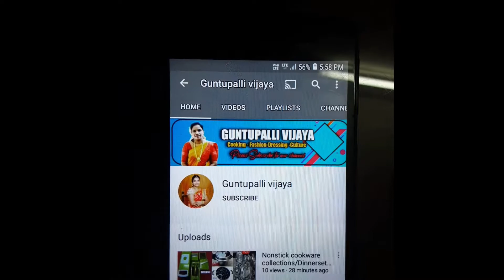Rasagulla receipe/ perfectmakingintelugu/childhood sweet తేనె మిఠాయి/tenne metai/by guntupallivijaya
Rasagulla perfect making in telugu/childhood sweet తేనె మిఠాయి/tenne metai/by guntupallivijaya